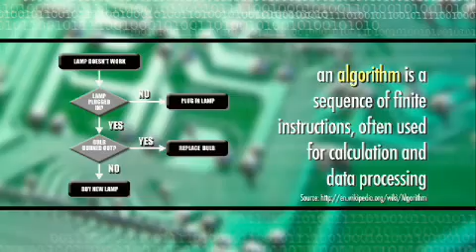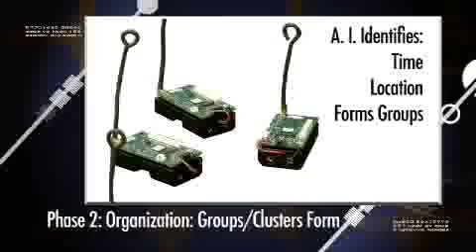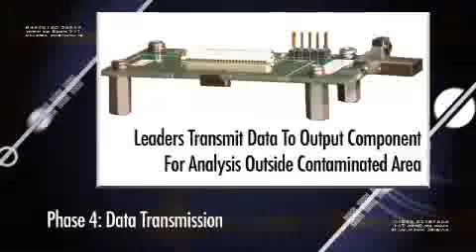It's Alive! Artificial Intelligence and Teaching Computers to Think!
Comparing common financial software to the algorithms contained in the PILL Financial Robot is like comparing a tin can and string to a Satellite Phone! The algorithms that allow a computer to think, solve problems on it's own and then give accurate recommendations are very complex, labor intensive and expensive!!! We can prove that no company on earth has a system that can map it's own way to debt freedom, build wealth, and update itself by communicating with your financial institution, like the PILL Method Financial Robot. Our engineers use some of the same techniques to develop our algorithms as the engineers in this video...watch...learn...enjoy!